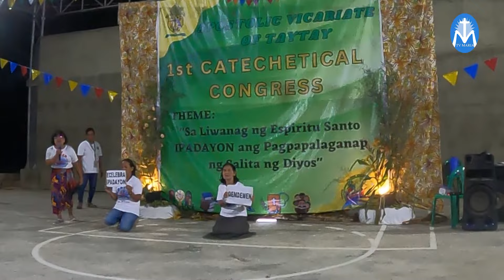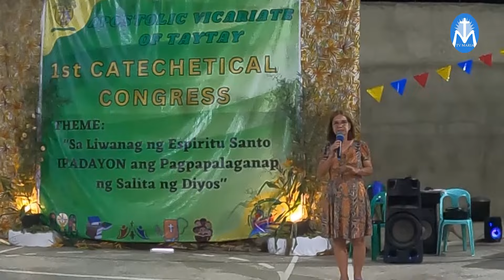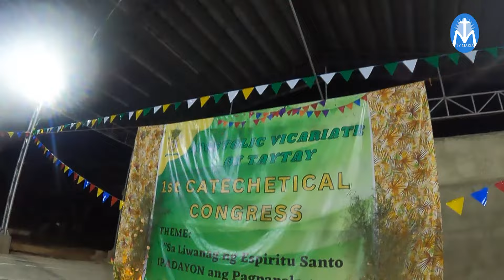LESS IS MORE EP 41: CATECHETICAL CONGRESS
Less is MORE: Ang kauna-unahang pagtatagpo ng mga katekista na naglilingkod sa ilalim ng Bikaryato ng Taytay.